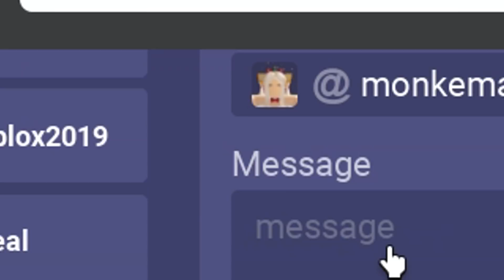I Used A ONE SHOT Kit To PROTECT Her... (ROBLOX BEDWARS)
So we're going to be reusing Aery's one more time in this video, just to protect this girl from 3 bullies in the lobby. So I decided to step in, and help her out.